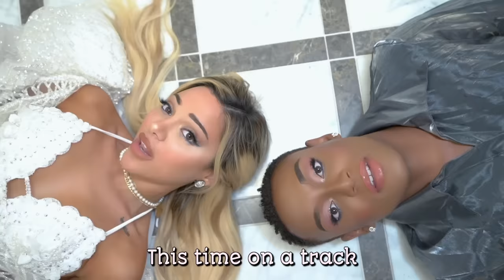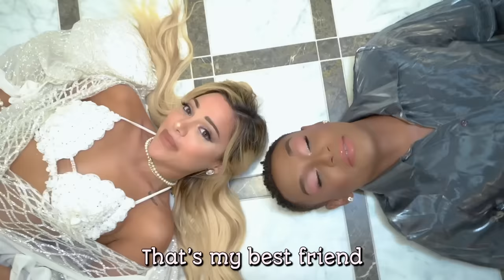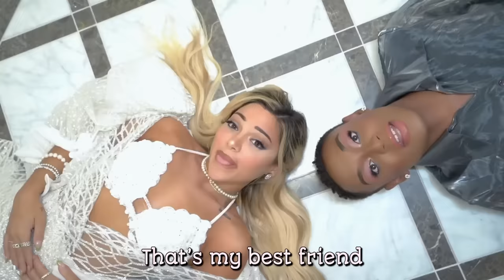Barbie and Ken (BFF Music Video) Gabi DeMartino feat. Kenny Screven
"Barbie and Ken" is out NOW!

Text Me!